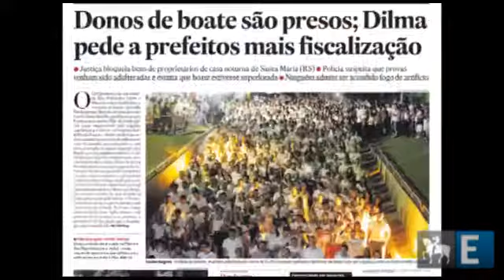Fotógrafo relata cobertura em Santa Maria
O fotógrafo Evelson de Freitas como foi a cobertura da tragédia que deixou mais de 230 mortos na cidade de Santa Maria